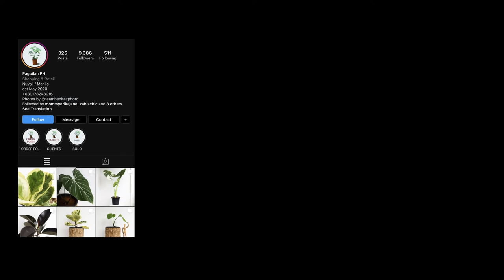Making a LEATHER PLANT HANGER | DIY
many of us started their plant collection because of the lockdown. including my wife. so i made a diy leather plant hanger for her hanging plant. this tutorial shows the step by step guide in making a leather plant hanger.

INSTAFEATURE
our instafeature is PAGBILAN.PH and the awesome husband and wife tandem of cay benitez and jm benitez. theyre also the ones behind the wedding studio TEAM BENITEZ PHOTOGRAPHY. got our first plant of monstera from there and our collection all started from that.